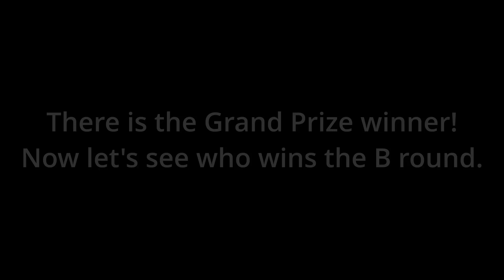Minute to Win It - 2nd Round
Now you get to see who the Winner of the Winners is!!